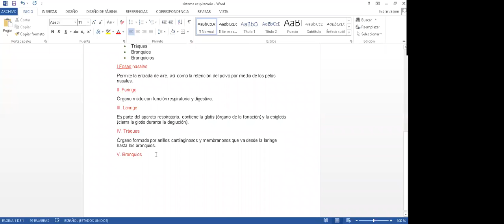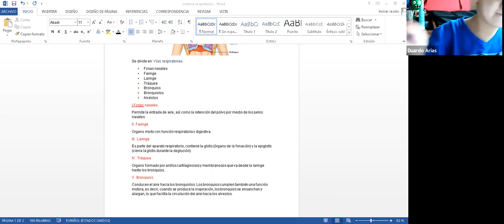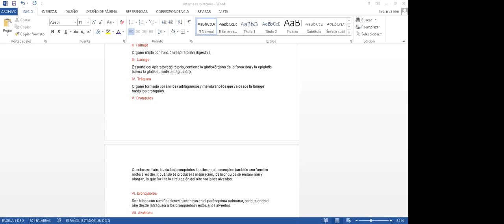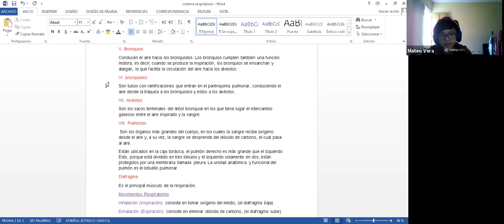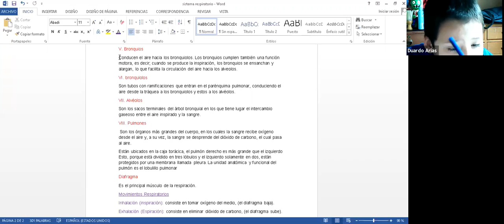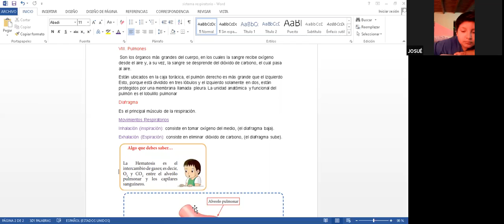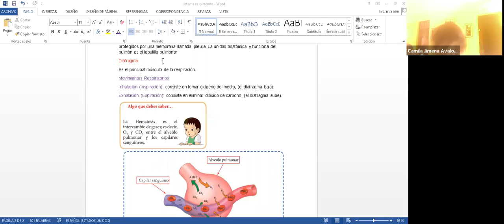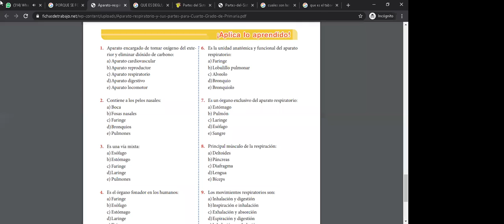4° de primaria ciencia y ambiente sistema respiratorio repaso UU 24OCT 8 36AM